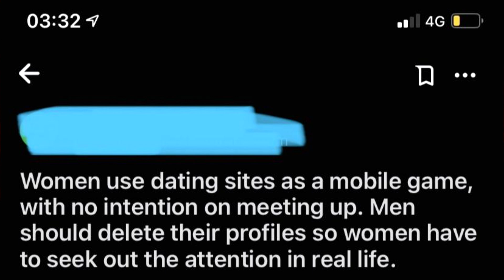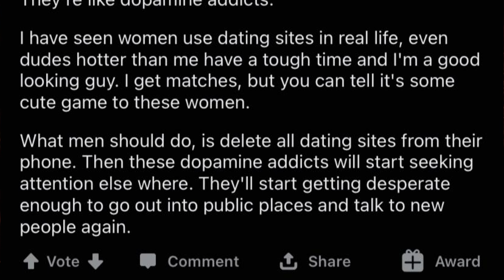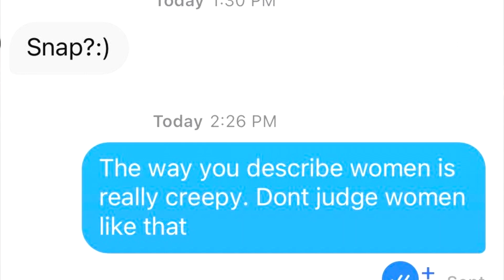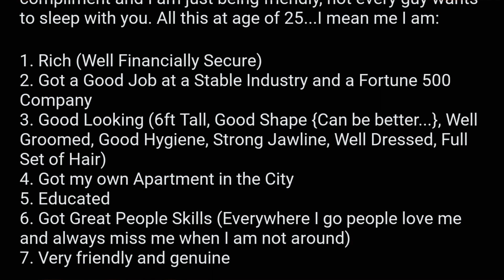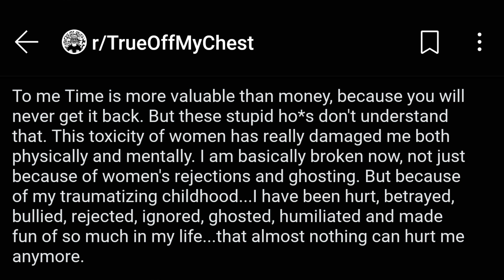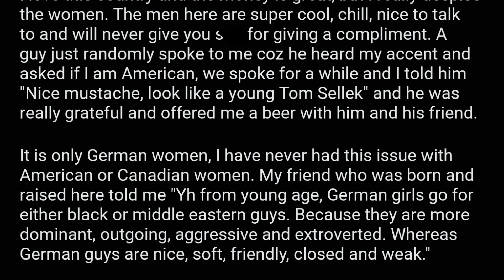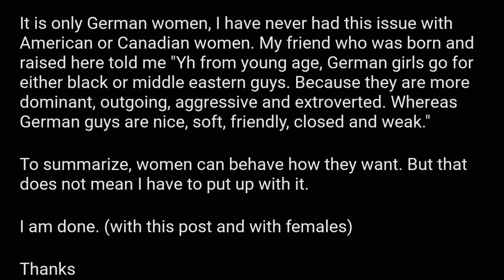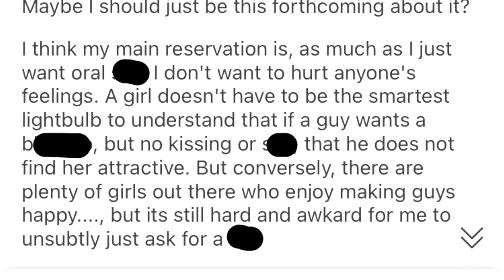r/niceguys Top Posts of All Time #200